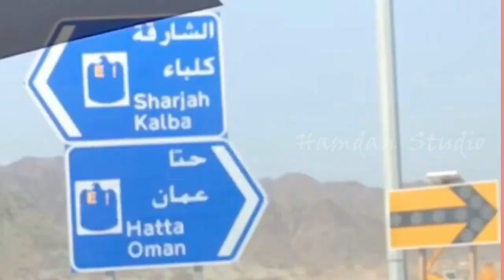Hatta farm | Hatta dam | മരുഭൂമിയിലെ ഞാവൽ തോട്ടം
Welcome to hamdan studio